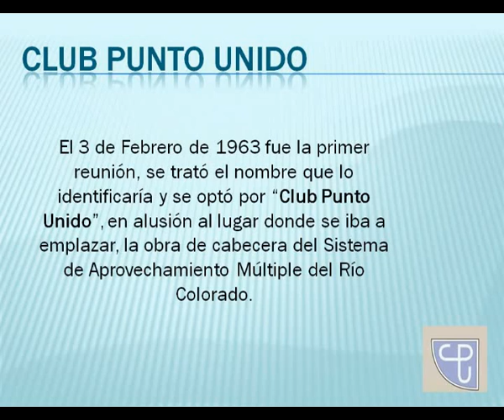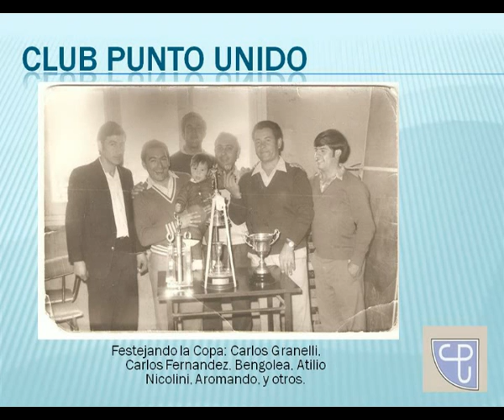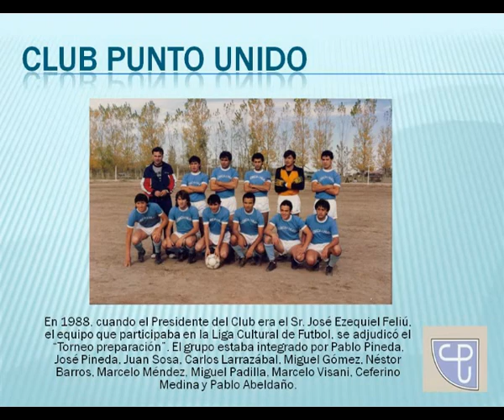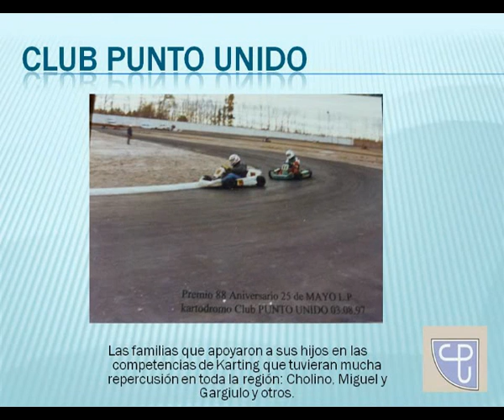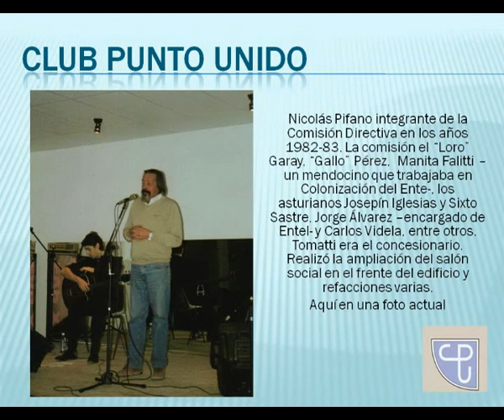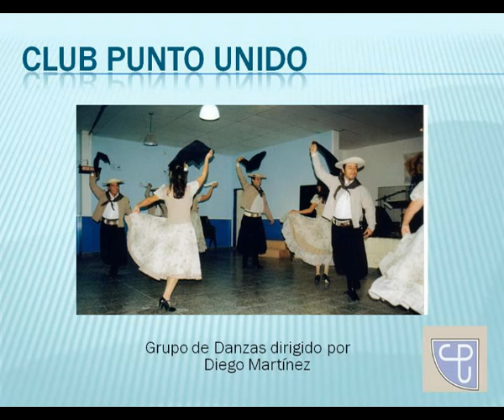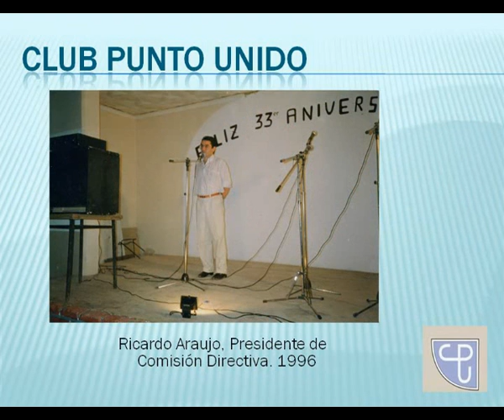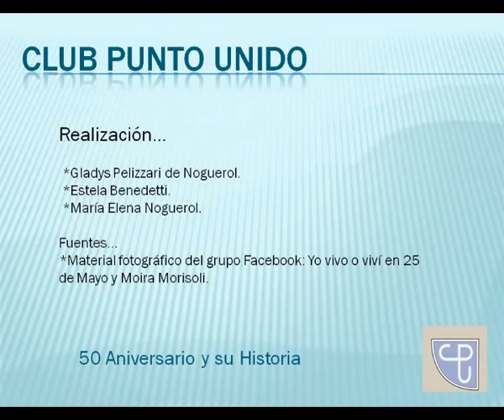Cincuentenario del Club Punto Unido - 25 de Mayo (La Pampa)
Video con imágenes de distintas épocas del Club Punto Unido. Musicalizado con tenas de Julio Dominguez "El Bardino" (Comarca y Amanecer Bardino), Ricardo Bernatené (Corralera a 25) y Juan Pagano y J. Farias (El Moro).